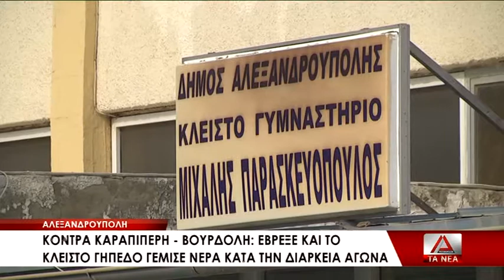Νέα κόντρα για το κλειστό γήπεδα "Μ. Παρασκευόπουλος" στην Αλεξανδρούπολη